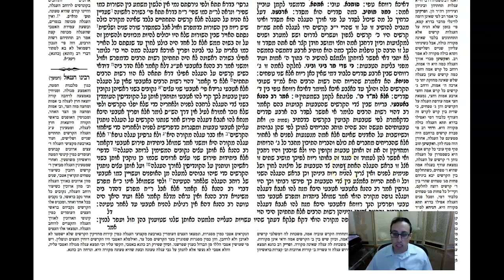Shabbos Daf 98a Daf Yomi Gemara (Talmud) Meseches Shabbos Daf 98a (Shabbat)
Gemara Talmud Shabbos Daf 98a Screencast